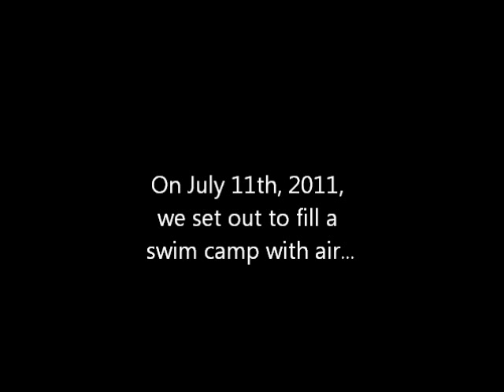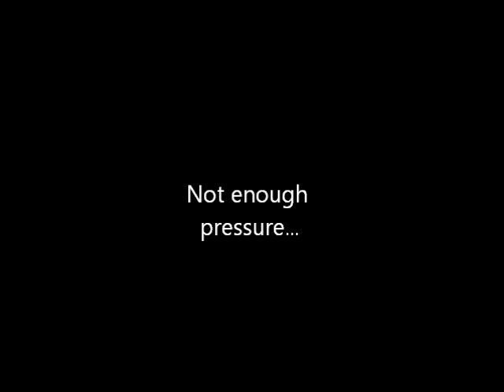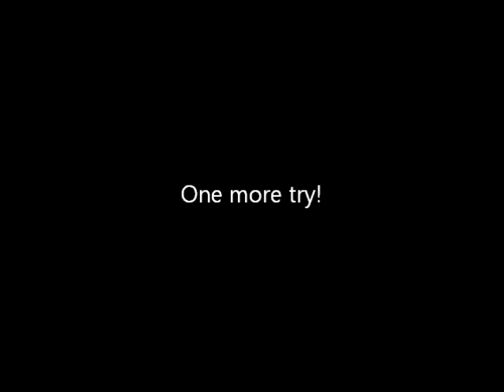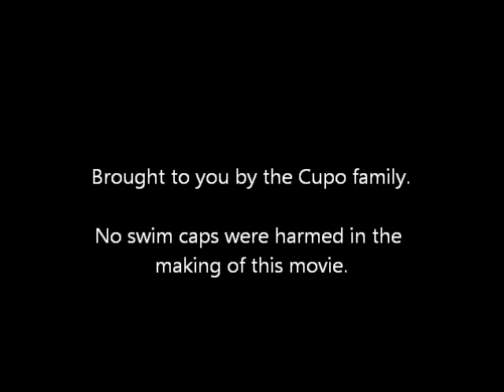Exploding Swim Cap!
Air compressors are nothing!  ...we needed more power!!!